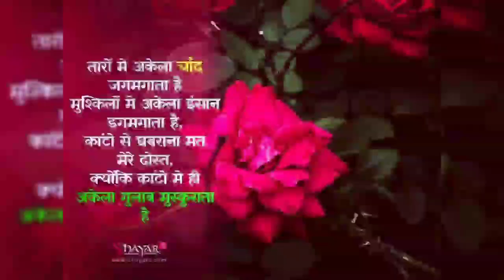(पहाड़ की सुन्दर वादियाँ) new gadwali song🌹🌹कुछ पहाड़ी छाया चित्र इस तरह से(2023) में🌺🌺